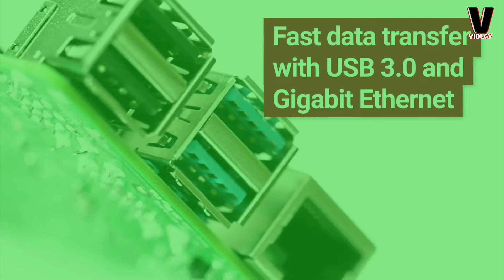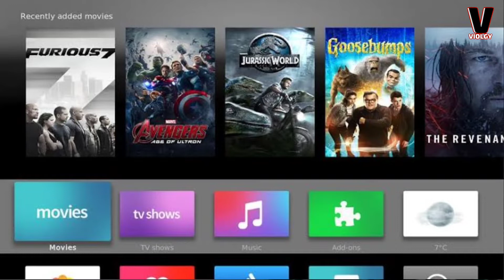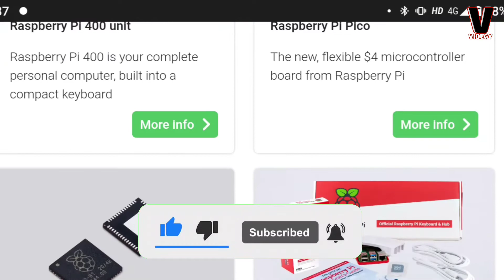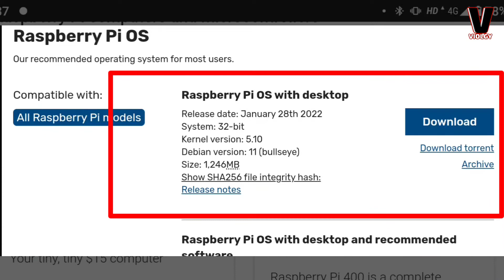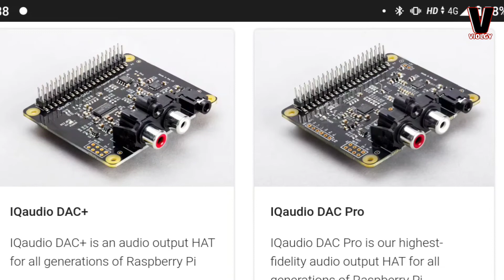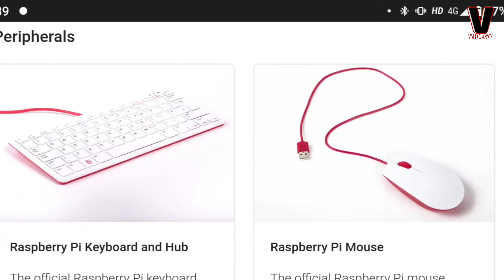Raspberry pi Computer in Hindi | How to Make Raspberry pi Computer | Explained in hindi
Raspberry pi Computer in Hindi | How to Make Raspberry pi Computer | Making Raspberry pi Computer at home

In This Video I'm trying to solved some of common query 👇🏻
• What is Raspberry pi
• Raspberry pi in hindi
• Raspberry pi Computer kya hai ye kese kam karta hai ,kese banaye
• Raspbian Operating Systy in hindi

Thanks
Vineet Rajput